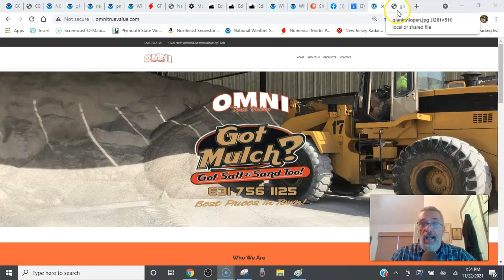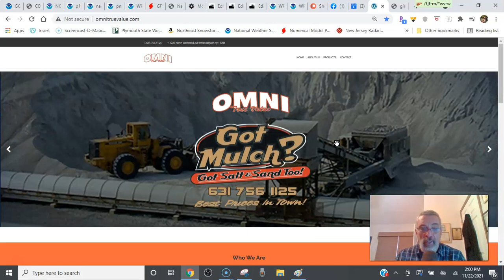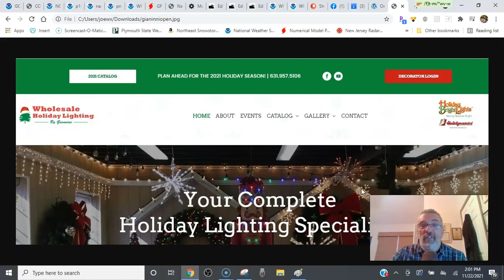Weather in 5 Thanksgiving Week Outlook, Cold Start, Nice Thanksgiving, No Storms Nationwide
Weather in 5 Usually during Thanksgiving week there is a storm system impacting weather over parts of the country. This year however the week ahead looks relatively calm with not much precipitation. Thanksgiving will be a nice mild day across the East. Some lake effect snows over parts of Upstate NY. Showers will come Friday ahead of another cold front and another cold air mass for next weekend.

Wholesale Holiday Lighting By Gianinni for all your decorating needs. The holidays are almost here so have your home decorated professionally or become a professional home decorator.